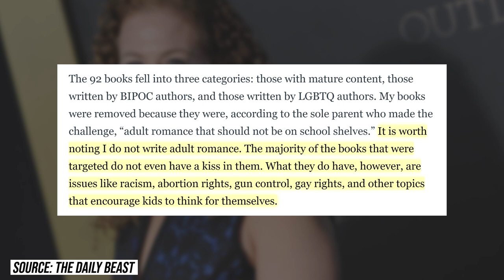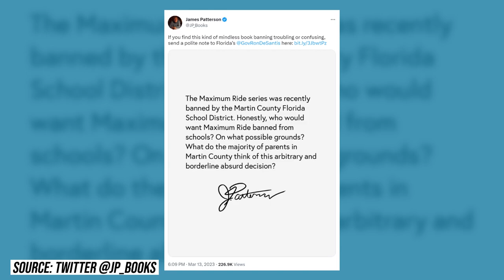Bookstr News | Season 1 Episode 6 | Oscars, Jodi Picoult and James Patterson Book Bans, and More!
This past week, we talked about:
🗞️ The Oscars, of course!
🗞️ More book bans! This time, it was JodiPicoult and JamesPatterson whose books were banned in — not surprising at all — Florida.
🗞️ In lighter news, OprahWinfrey recently chose her 100th pick for her book club — Hello Beautiful by Ann Napolitano

Story Curation & Script: Kylie Eng
Host: Gracie Lambright
Video Edit: Bruna Guimarães
Direction: Dhaara Thakkar
Distribution: Dhaara Thakkar and Marina L

Love reading bookish news and stories?

Until next time, happy reading! 🧡